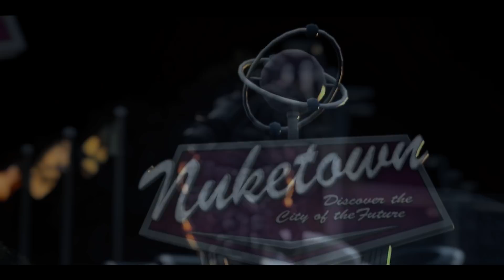RBUprising: "Multi-CoD" Teamtage - Episode #10